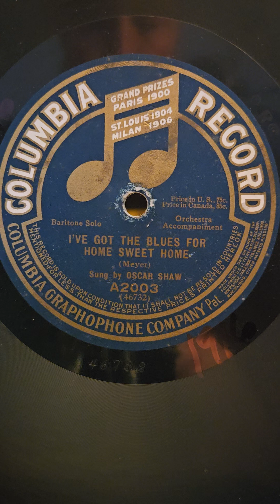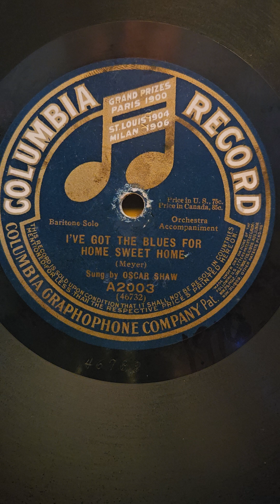I've Got the Blues for home Sweet Home Home - Oscar Shaw Columbia Records #2003 1916